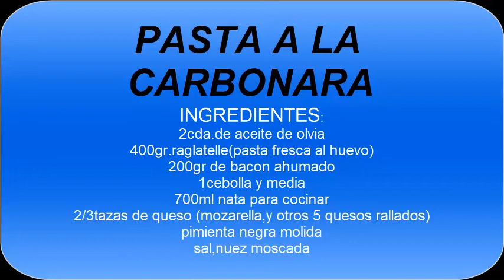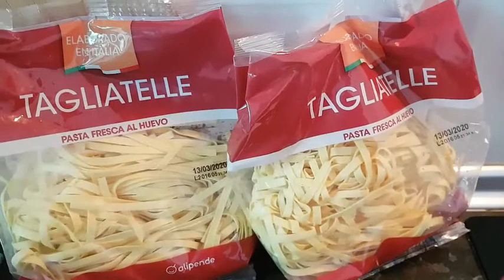Pasta a la carbonara*pasta con crema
Hola amigos!!  gracias por vuestro apoyo!! aqui os dejo un video con como hacer Pasta a la carbonara!

Espero que os gusta!!